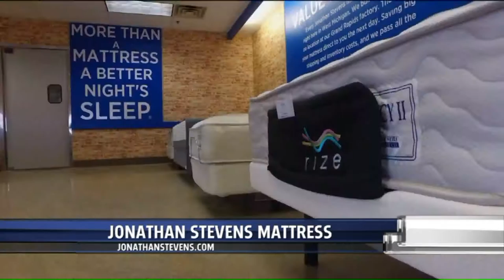Do You Need a New Mattress? Jonathan Stevens Mattress Company has the answer.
How do you know when you need a new mattress? Are you getting a good night’s sleep? Or are you waking up stiff and sore? Do I sleep somewhere else better than I do in my own bed? How old is your mattress? Has your lifestyle changed?

Treat your mattress with care - it’s the most used furniture in your home!

The Best Mattress for a Better Night's Sleep: Jonathan Stevens Mattress Company in Grand Rapids, Michigan understands the power and benefits of a healthy amount of rest. That's why we offer more than a mattress -- we offer a better night's sleep. Use our Mattress Finder to locate the perfect fit for you, then visit one of our eight Michigan mattress stores and find the best mattress for a better night's sleep! All of our mattresses are made in Michigan.

Mattresses made in Michigan: For over 60 years, Jonathan Stevens Mattress Company has manufactured quality mattresses in Grand Rapids. Jonathan Stevens Mattress Company offers one of the largest selections of sleep surfaces which include innerspring mattresses with unique interlocking flexible coils, Latex Mattresses, Tempur-pedic mattresses and Memory foam mattresses. For the best choice in comfort and durability in West Michigan visit the factory-direct showroom nearest you.